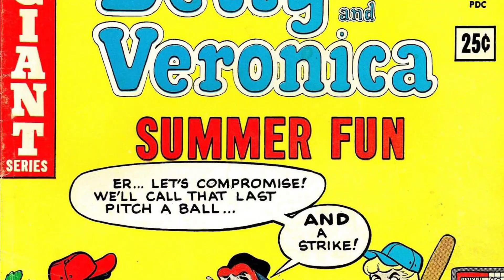Armed and Dangerous Comic Montage #299